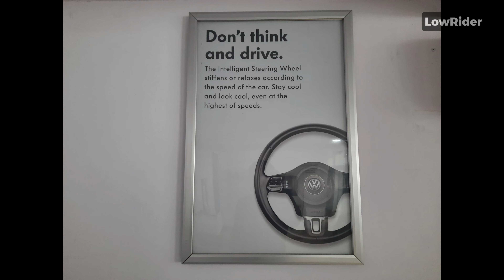Volkswagen Spare Parts Replacement | ORVM, Boot lock, fog light cover | LowRider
Hello everyone !!

Welcome to another video. In this video I went to Volkswagen Authorised Service Centre for spare parts replacement.

Following were the replaced parts :
1. Front fog light cover
2. ORVM (outside rear view mirror)
3. Boot lock (latch)

Cost:
1. Front fog light cover: 700
2. ORVM (outside rear view mirror): 3200
3. Boot lock (latch): 3500

LowRider